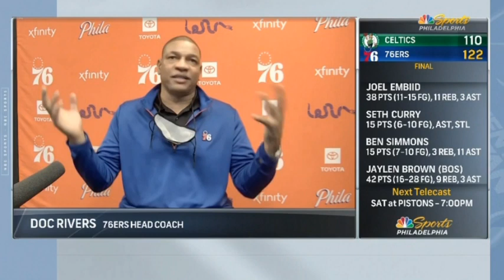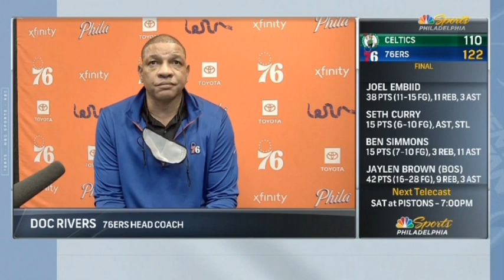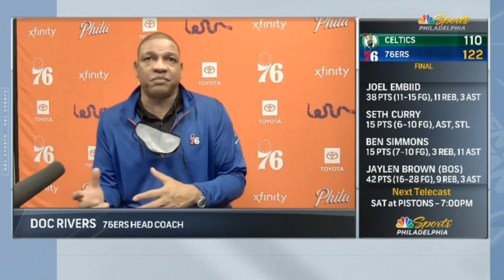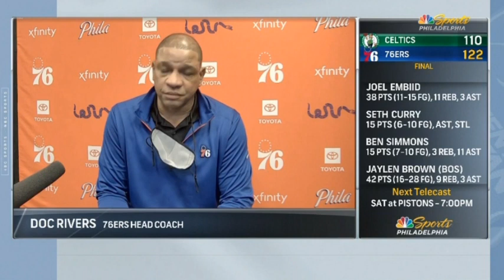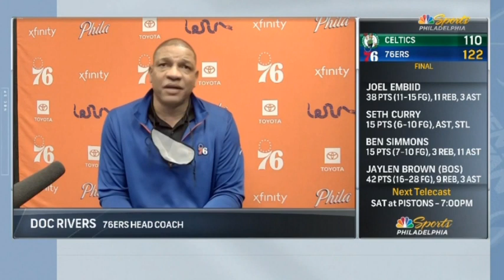Doc River "excited" 76ers crush Celtics 122-110 on postgame; Joel Embiid 38-pt